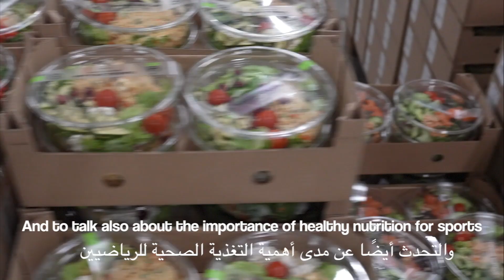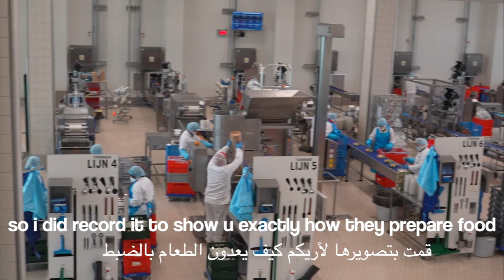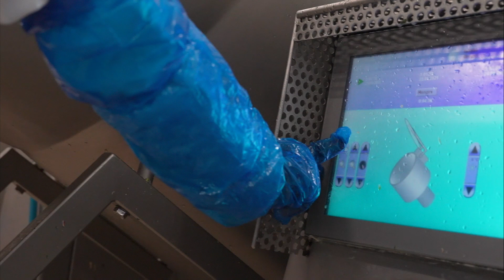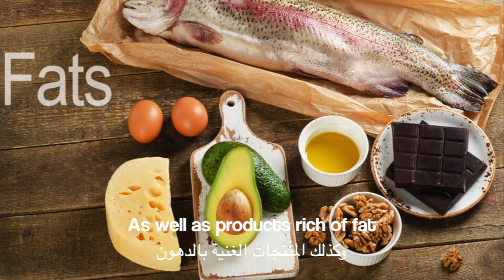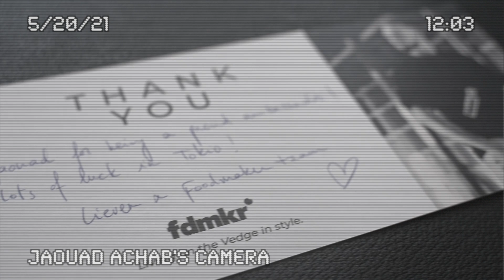What You Should Eat Before A Competition ?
In This Video ALL You Need To Know Nutrition in Taekwondo & Sports in General
A sport nutritionist answers to all of your questions, he gives tips on what you should eat before training and competitions, ...

I was struggling myself on nutrition few years ago, I ate everything that cames on my table. Once I started to pay attention to what I eat, I felt much better on training and my performances were better in competitions.